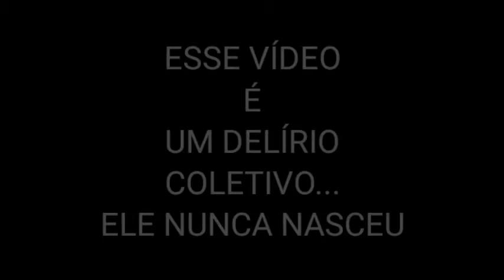O Desabafo de um YTPBR b0st4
sei que fiquei desaparecido mas eu não morri, eu tô meio sumido por causa de algumas pendências e realmente criar um canal com 15 anos de idade não foi uma boa, mas eu vou tentar trazer mais gameplay de jogos e etc, espero que vc tenham gostado apesar de ter ficado ruim, mas é isso ae, obg por ter visto, e provavelmente qualquer dia desses eu volto, até a próxima :)

musga usada:

Street fighter Alpha 2 Ost - Sakura ending

Pode ser sincero na hora de julgar :v